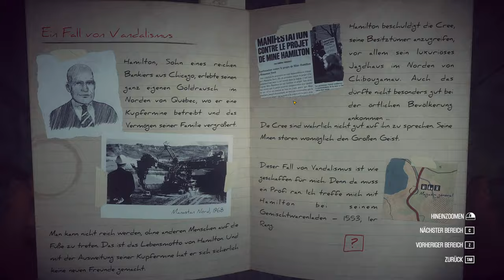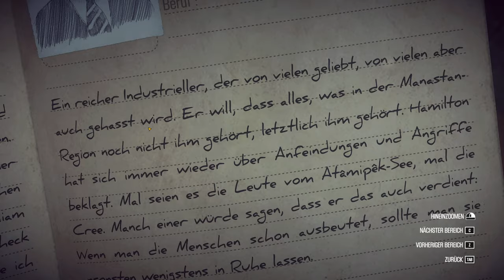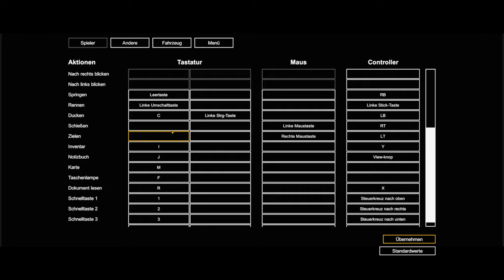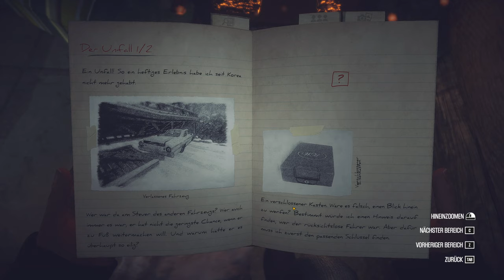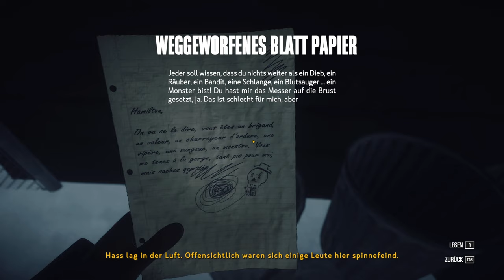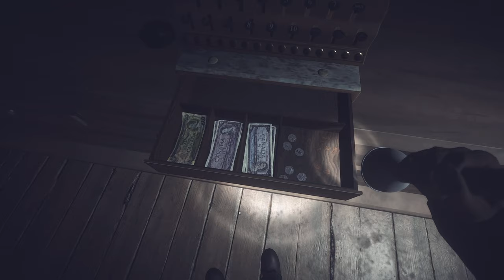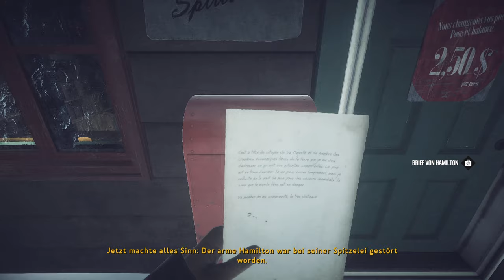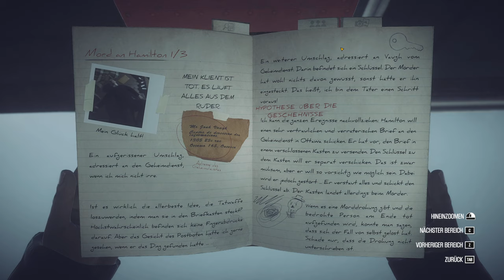01: Eisig frostiges Willkommen 🕵️‍♂️ KONA (Streamaufzeichnung)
01: Eisig frostiges Willkommen 🕵️‍♂️ KONA (Streamaufzeichnung)

► Microsoft: ...
► Origin: ...
► Nintendo: ...
► Web: ...

Kona ist eine handlungsgesteuerte, interaktive Geschichte voller Mysterien, Erkundungen und Kämpfen ums Überleben, die in einem mächtigen und ominösen Schneesturm in einem Dorf im Norden in den 1970ern spielt.

Du spielst Carl Faubert, ein Kriegsveteran, der als Privatdetektiv arbeitet und nach Atamipek Lake in Nordkanada reisen muss, um einen simpel gestrickten, aber lukrativen Fall zu lösen. Dein Auftraggeber ist W. Hamilton, ein reicher Industrieller und Betreiber einer Kupfermine. Er beschuldigt die hiesige Cree-Community des Vandalismus und Diebstahls auf seinem Sommerhaus und Jagdanwesen. Die Cree sind Hamilton nicht gerade wohlgesonnen und beschuldigen ihn wiederum, ihr heiliges Land aus reiner Profitgier zerstören zu wollen.

Vom Autofahren über Schießereien bis hin zu Tatortdurchsuchungen verbindet Kona die Atmosphäre und Immersion moderner Survival-Titel mit einer komplexen Geschichte und Rätseln, wie man es von traditionellen Adventures kennt.

Tauche ein in eine surreale Geschichte voller Geheimnisse und untersuche die verblüffende Schweigsamkeit des ganzen Ortes.
Erkunde eine riesige eisige Landschaft im Norden und kämpfe mit den Naturgewalten ums Überleben.
Reise zurück in der Zeit und lass den Look und die Atmosphäre einer ländlichen Gemeinde in den 1970er Jahren wiederaufleben.